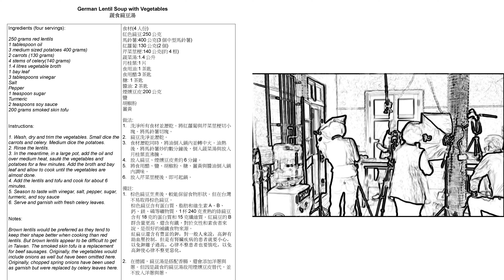Cooking Lentil Soup, Backstage 🇹🇼 (2024-01)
Footage shows the filming of a cooking video. The backstage time lapse gives an impression on how much equipment and work of the film crew is needed to catch the preparation of lentil soup and sauerkraut for a five minute video clip.

Sources:

Original cooking video:
蔬食好簡單---扁豆湯+德國酸菜 by 法鼓山紫雲寺